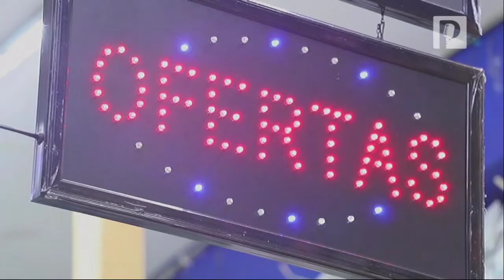Invita Servicios Públicos a reciclar, forestar y unirse al cuidado del medio ambiente en Hermosillo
En Hermosillo ya son 8 mil hogares los que separan la basura en orgánica e inorgánica, existen 60 grupos organizados por el cuidado del medio ambiente y cada vez se suman más familias que participan en los reciclacentros señaló Norberto Barraza Almazán.